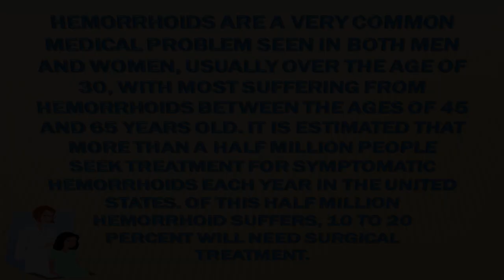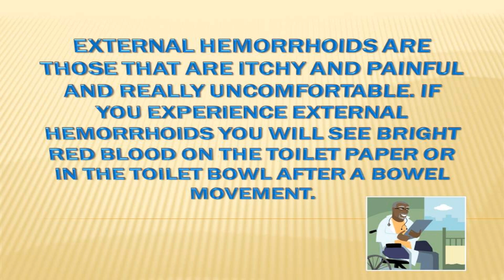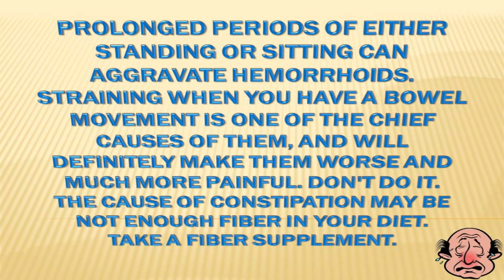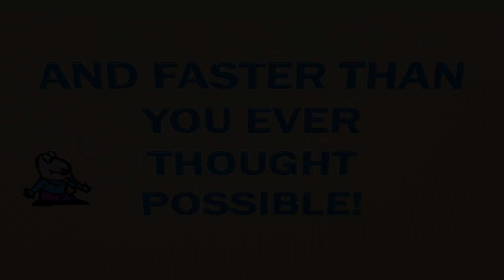Hemorrhoid Facts and Treatments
In the medical world a hemorrhoid is described as an enlarged or swollen vein. Hemorrhoids are somewhat similar to varicose veins that develop in the legs, except that hemorrhoids are veins located in the anus. These veins cushion and protect the anal canal. Pain and problems occur when these veins are stretched and tear under pressure.

Hemorrhoids are a very common medical problem seen in both men and women, usually over the age of 30, with most suffering from hemorrhoids between the ages of 45 and 65 years old. It is estimated that more than a half million people seek treatment for symptomatic hemorrhoids each year in the United States. Of this half million hemorrhoid suffers, 10 to 20 percent will need surgical treatment.

Most medical professionals blame the formation of hemorrhoids on prolonged sitting on the toilet and chronic straining due to constipation. Hemorrhoids are also very common during pregnancy, due to the strain from carrying the excess weight of the baby.

You may suffer from internal or external hemorrhoids. Generally internal hemorrhoids, which are located higher up in the anus are not painful, but you will notice bleeding. Hemorrhoids will bleed bright red blood due to their abundance of arterial blood, which is different from the dark blood in your venous system. At times a hemorrhoid will protrude from the anal canal. Usually these hemorrhoids, which are called prolapsed, can be gently pushed back inside. If not, a consultation with a specialist is necessary.

External hemorrhoids are those that are itchy and painful and really uncomfortable. If you experience external hemorrhoids you will see bright red blood on the toilet paper or in the toilet bowl after a bowel movement.

There are ways to relieve the discomfort of hemorrhoids. A bath can help to relieve the discomfort of hemorrhoids. It is suggested that you sit in a tub of warm water for fifteen minutes several times a day. When you wipe, instead of toilet paper use pads soaked with witch hazel. You can buy these pads at any drug store. Application of any of the numerous over-the-counter hemorrhoid preparations will help to relieve the discomfort and itching.

Prolonged periods of either standing or sitting can aggravate hemorrhoids. Straining when you have a bowel movement is one of the chief causes of them, and will definitely make them worse and much more painful. Don't do it. The cause of constipation may be not enough fiber in your diet. Take a fiber supplement.

Any rectal bleeding of any kind should be checked by your physician.